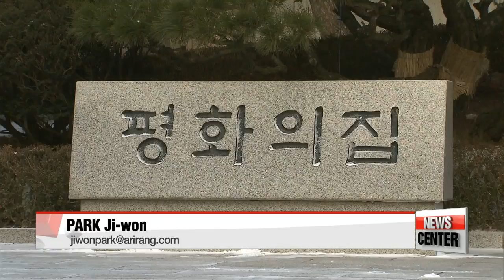Chairmans of the U.S. and ROK Joint Chiefs of Staff hold phone call, reaffirming close ...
한미 합참의장 통화, 한반도 안보 환경 논의 및 긴밀히 협력 다짐

  The JCS chairs of Seoul and Washington held a phone conversation recently.
The two sides reaffirmed their alliance and vowed close coordination on various security matters.
Park Ji-won shares with us what the Generals discussed.
  The Chair of the Republic of Korea Joint Chiefs of Staff General Jeong Kyeong-doo   spoke with his U.S. counterpart General Joseph Dunford, Jr. earlier this week,... to discuss security issues surrounding the Korean peninsula,... and reaffirm their willingness to maintain strong cooperation.
  According to the official website of the U.S. Joint Chiefs of Staff,... the two leaders also reiterated their commitment to continuing close consultation and coordination on mutual security issues,... vowing to work together to further strengthen the ironclad alliance between the two countries.
According to South Korea's military officials Thursday,... the phone call was held on Tuesday evening at around eight p.m., Korea time,... and lasted for about 30 minutes.
  General Jeong also asked his U.S. counterpart to provide both intelligence and operation support for South Korea's anti-piracy Cheonghae Unit and the South Korean navy's 44-hundred ton destroyer Munmu the Great,.. which is on its way to West Africa,... where three South Korean nationals have been abducted by pirates in waters off the coast of Ghana on March 26th.
General Dunford reportedly promised the U.S. forces' utmost support regarding the matter.
The two chairs also agreed to closely cooperate to particularly maintain peace and stability on the Korean peninsula,. ahead of a historic third inter-Korean summit talks at the end of this month and a possible Pyongyang-Washington summit next month.